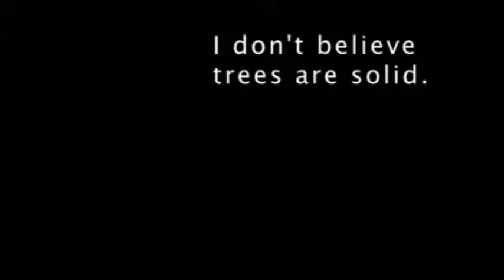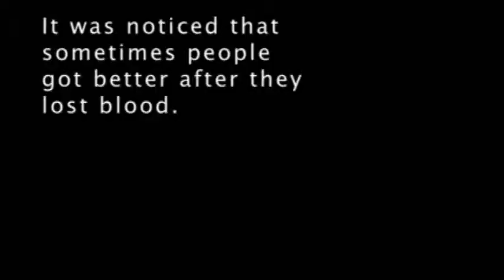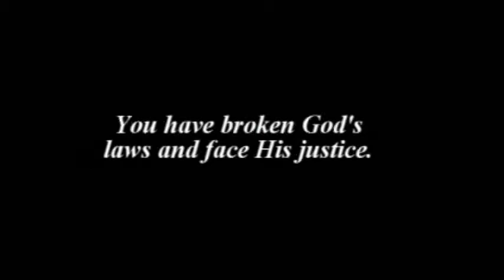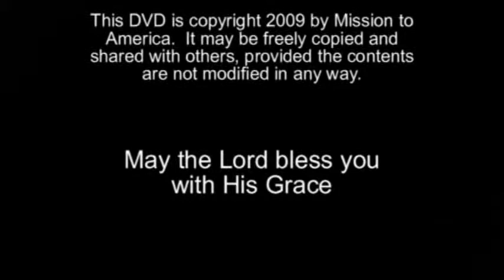What Is Truth? We Go On The Street And Ask People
Does believing  in something make it true?  What is the basis of truth?  What is the most important truth?  This short video asks people what makes a religion true.  Can we trust what we feel, or should truth be based on an outside reference.